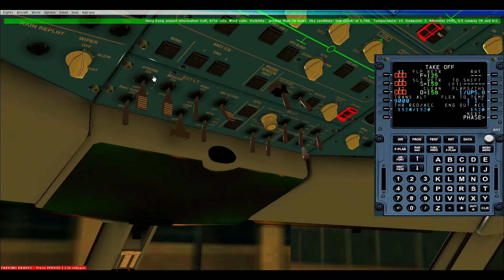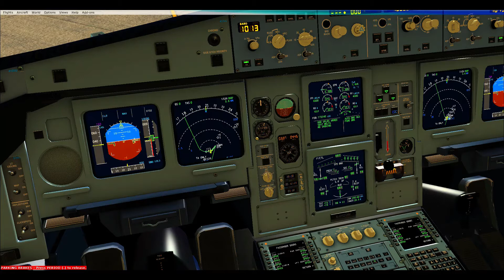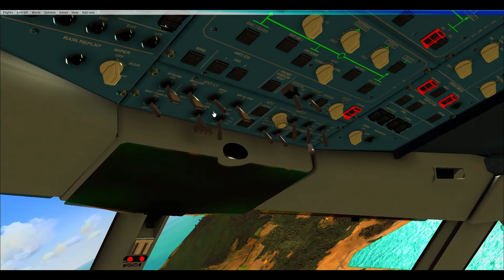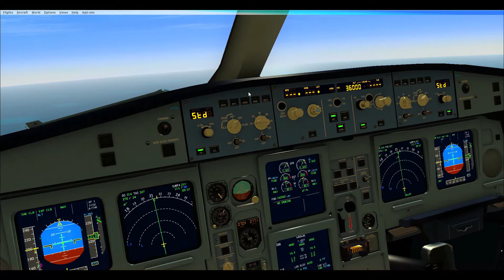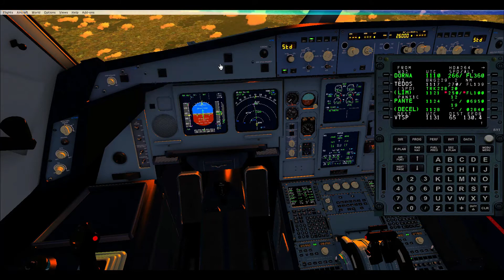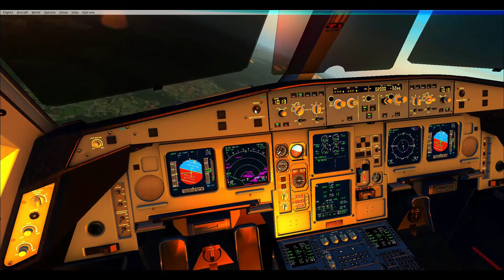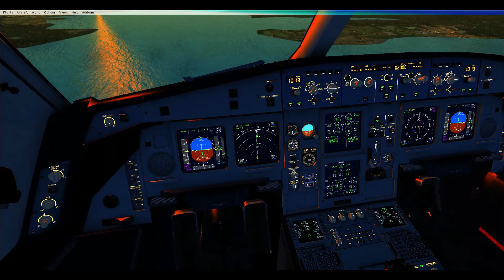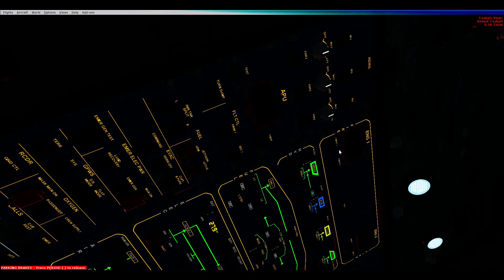[FSX] Cathay Dragon Airbus A330-300 from Hong Kong to Phuket | Blackbox A330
Airbus A330-300 flight from Hong Kong Chek Lap Kok International Airport to Phuket International Airport
Cathay Dragon flight 264
KA264/HDA264

A beautiful sunset awaits as we arrive into Phuket airport after flying above the farm fields above Southeast Asia. Enjoy the A330's flight from urban Hong Kong to the beach and sea landscape of Phuket.

0:00:00 - Views of the aircraft in Hong Kong
0:00:04 - MCDU Programming
0:13:19 - Pushback
0:16:37 - Taxi
0:23:31 - Take-Off
0:26:57 - Climb (Spectacular view of Hong Kong)
0:48:15 - Cruise
0:55:25 - SUNSET EXTERIOR VIEW
0:55:30 - Cruise
0:56:11 - Descent
1:19:33 - Approach
1:22:06 - Landing
1:24:19 - Taxi
1:26:35 - Arrival at Gate

-ENB Series (High Saturation was daytime realistic effects)

Waypoints:
TITA1E PECAN V10 ALLEY V31 IDOSI P901 IKELA A1 PAPRA R575 SMU W32 DORNA Y3 TEDOS PANY1C

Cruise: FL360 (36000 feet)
B-HYQ

This video can be used for a basic tutorial of the Airbus fleet of aircraft. (A320 Family, A330 Family, and A340 Family have similar cockpits)
This video has been made by me. Please do not use it without permission.